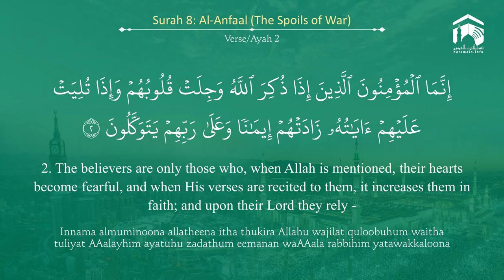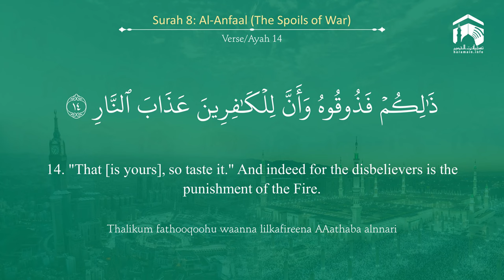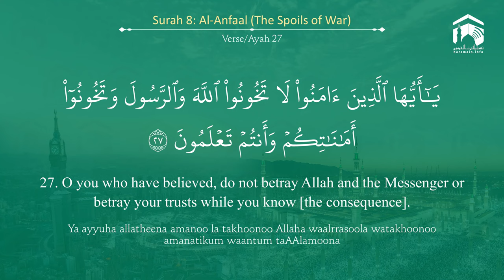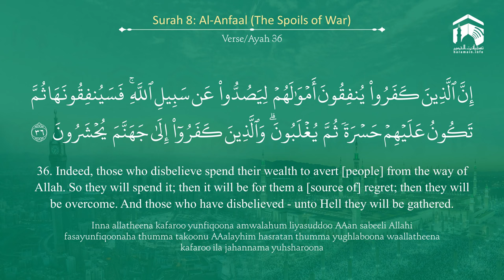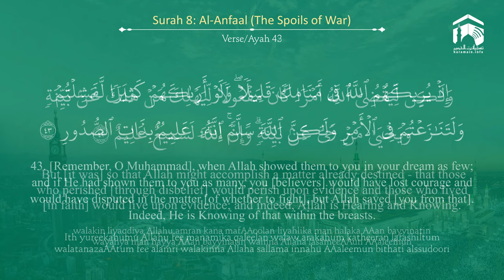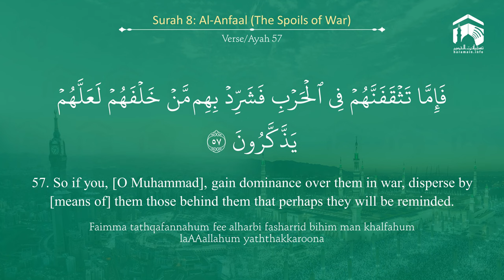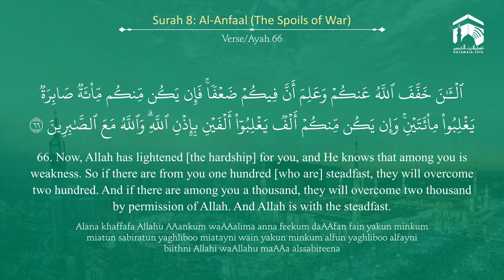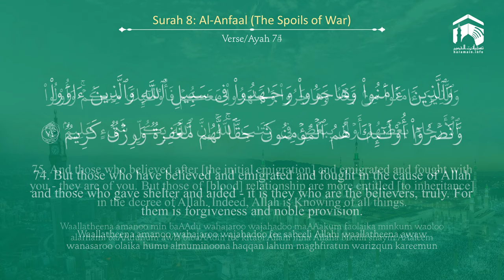Quran 8 Surah Al Anfaal سورة الأنفال Sheikh Ahmed Talib Hameed - With English Translation